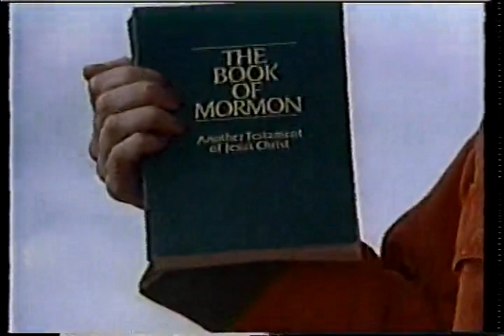ADs on TWCh 232 - The Book of Mormon.mp4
Ads on The Weather Channel, The Book of Mormon